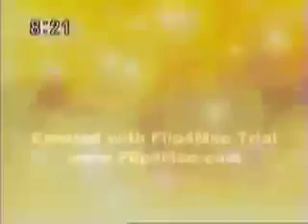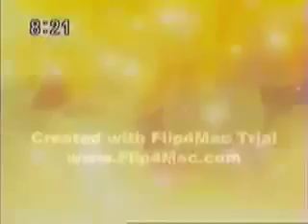MIRACLES HAPPEN TO PUDDING ^^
THIS VIDEO WAS MADE IN ORDER TO CHEER UP AN AWESOME FRIEND OF MINE WHU WAS HAVING A BAD DAY (I'M NOT SURE IT'S STILL A BAD DAY FOR MY FRIEND) THIS IS FOR chris7588
THIS VID. IS ANOTHER PUDDING TRIBUTE TO HOW MIRACLES HAVE HAPPENED TO PUDDING(LIKE HER TURNING INTO A MEW,HER GETTING A NEW MOM AND HER MEETING TARUTO X3)
SONG:MIRACLES HAPPEN